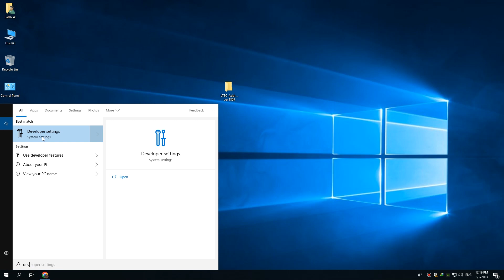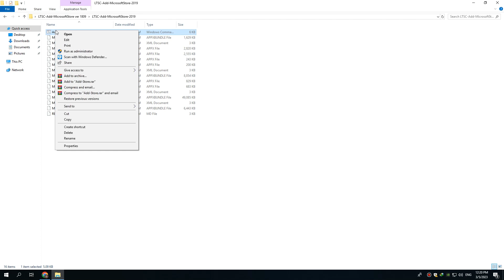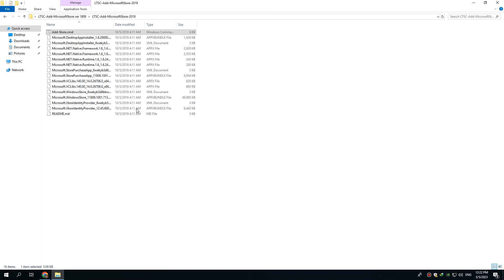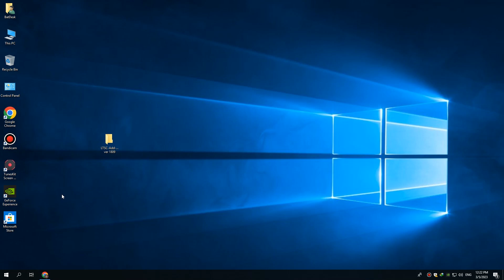How to install Microsoft Store on Windows 10 Enterprise LTSC 17763 ver 1809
Installing the Store on Microsoft Windows 10 Enterprise LTSC Build 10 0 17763, ver 1809